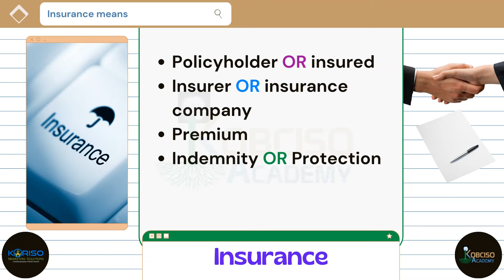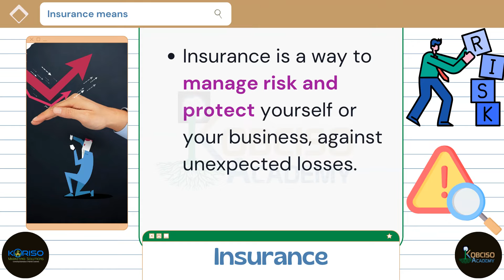What is Insurance? Waa Maxay Ceymis? Kobciso_Academy Af - Somali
What is Insurance? Waa Maxay Ceymis?  Af - Somali

Insurance waa ceymis waana heshiis ka dhaxeeya macmiilka iyo shirkada bixisa ceymiska. Waana heshiis loogu talagalay in macmiilka looga ilaaliyo dhibaatooyin laga yaabo in ay dhacaan mustaqbalka. Ceymiska waa qeyb ka tirsan hey'adaha Maaliyada, si aad wax uga ogaatidna halkan ka dhageyso.